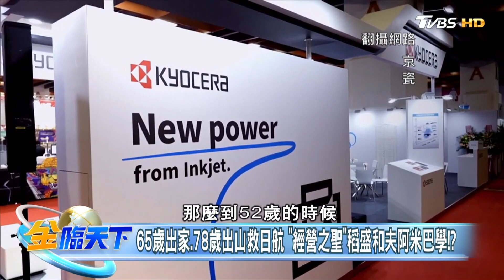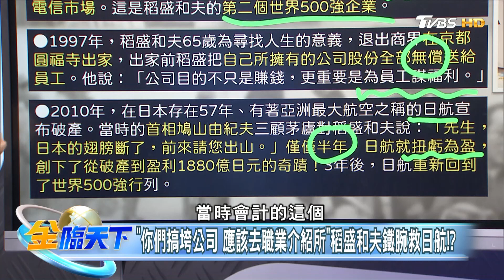65歲出家、78歲出山救日航 "經營之聖"稻盛和夫阿米巴學！？│金臨天下 20220831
8/8起，每周一至周五晚上23:00，YouTube頻道、電視TVBS 56台同步直播